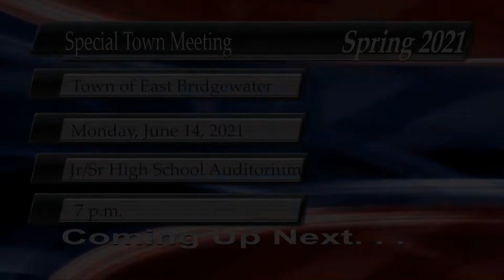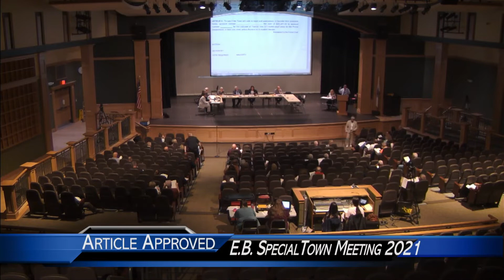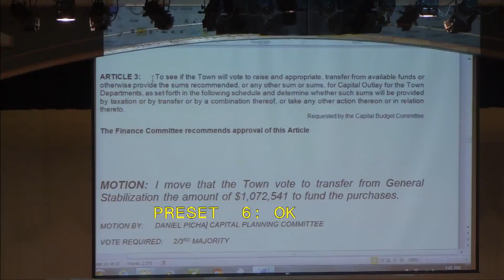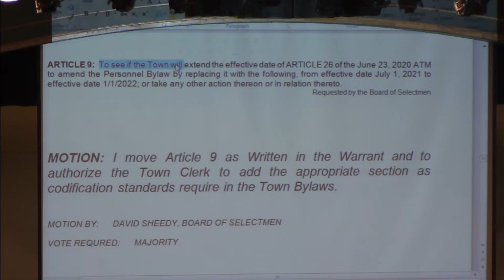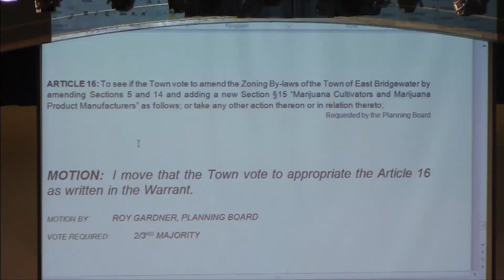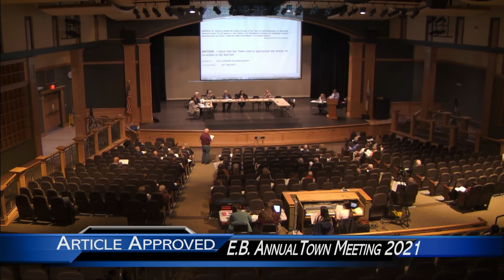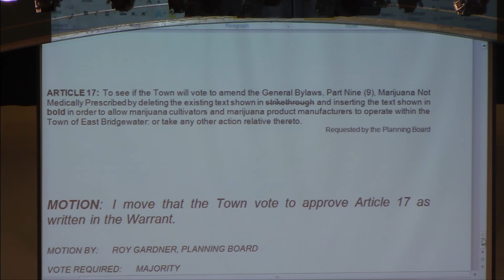Special and Annual Town Meeting Spring 2021